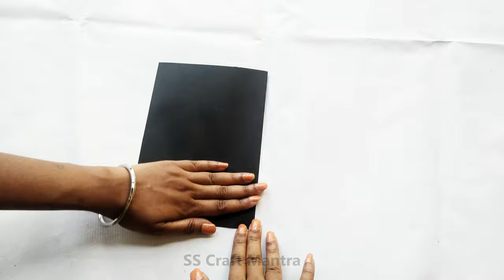Pinwheel Tower Card Tutorial - Easy | SS Craft Mantra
Namaste Everybody
In this video we are going to make Pinwheel Card Tutorial.Its an innovative craft.